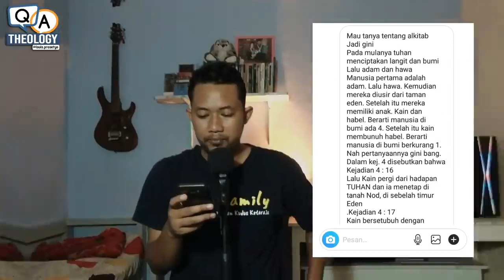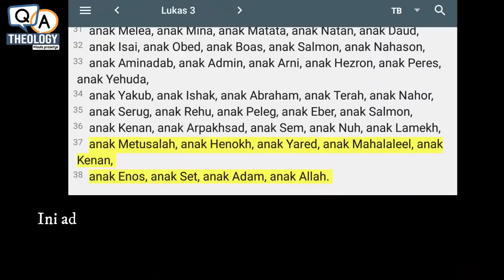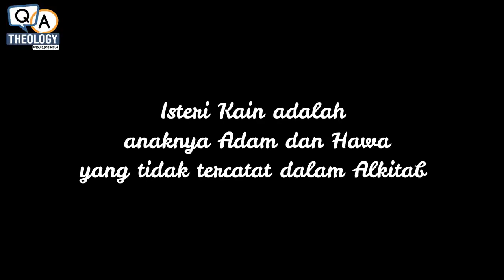Siapa isteri kain?